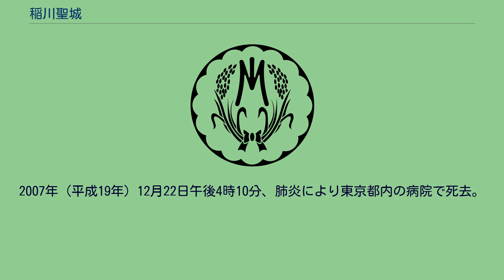稲川聖城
稲川 聖城（いながわ せいじょう）こと稲川 角二（いながわ かくじ、1914年11月13日 - 2007年12月22日 ）は、日本のヤクザ。
指定暴力団・稲川会初代会長。
三代目稲川会会長・稲川裕紘は長男、三代目稲川一家総長・稲川英希は孫。
1914年（大正3年）11月13日、横浜市西区浅間町に生まれる。
1933年（昭和8年）頃、同町で柔道教室を催する吉岡日露史の門弟だった。
同年、神奈川県鎌倉郡片瀬町（後の藤沢市片瀬）を本拠とする堀井一家三代目総長・加藤伝兵衛（加藤伝太郎）の下で修行に入る。
ここで生涯の兄貴分となる横山新次郎と出会った。
1935年（昭和10年）、会津若松歩兵第29連隊に現役兵として入隊（父親が福島県出身であった為）。
1936年（昭和11年）、二・二六事件に鎮圧軍側の一人として出動。
1941年（昭和16年）、綱島一家（五代目総長・鶴岡政治郎）の代貸になる。
1948年（昭和23年）、静岡県熱海市で戦勝国となった不良達が横暴を極めた際、熱海を縄張りとしていた老舗博徒・山崎屋一家の要請を受けた鶴岡政治郎の命により熱海入りし不良達を制圧した。
1949年（昭和24年）、山崎屋一家総長・石井秀次郎が引退すると跡目を継承し五代目総長になると同時に稲川組を結成。
横浜の愚連隊だった出口辰夫（通称・モロッコの辰）、井上喜人、吉水金吾、林喜一郎（後の錦政会理事長、稲川一家会長代行、稲川会会長補佐）を若衆とし（彼らは四天王と呼ばれた）、一気に勢力を拡大した。
その後、稲川組を主体として、東海道地方の鶴岡政治郎系の一家を集め、鶴岡政治郎に因み「鶴政会」を結成。
1963年（昭和38年）には政治結社・錦政会を結成。
しかし、第一次頂上作戦の影響によって2年後には解散することとなった。
1965年（昭和40年）、稲川組を稲川一家に改称。
1972年（昭和47年）、組織名を稲川会に改めた。
これを記念して稲川同士会の唄と現在の稲穂の代紋が製作された。
1985年（昭和60年）、稲川会会長を横須賀一家五代目総長・石井隆匡（進）に譲り、自身は稲川会総裁に就任した。
その前年には、四代目山口組組長・竹中正久の後見人を務めている。
1989年（昭和64年/平成元年）には五代目山口組組長・渡辺芳則の後見人を務めた。
2006年（平成18年）7月19日、稲川会の跡目争いの中、孫である稲川英希の襲名式には参加せず、角田吉男の四代目襲名式に出席し、稲川会の分裂を防いだ。
2007年（平成19年）12月22日午後4時10分、肺炎により東京都内の病院で死去。
93歳没。